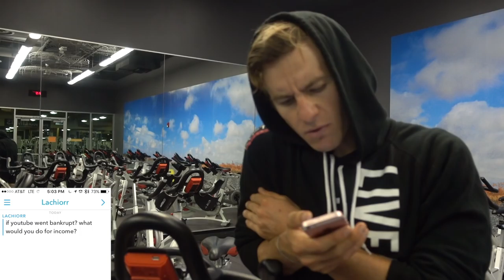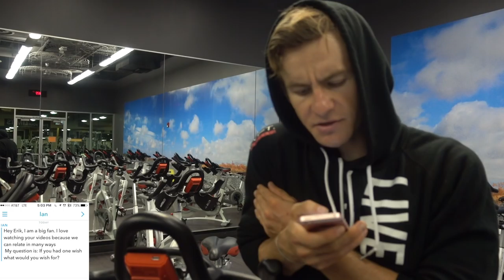SNAPCHAT Q&A | BURNING BODY FAT, COFFEE, MY GUITAR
Code: ErikTheElectric

Strava: Erik”TheElectric”Lamkin
GamerTag: ErikTheElectric

420 N Twin Oaks Valley Rd
San Marcos, CA
92079

As I Lay Dying - "Through Struggle"